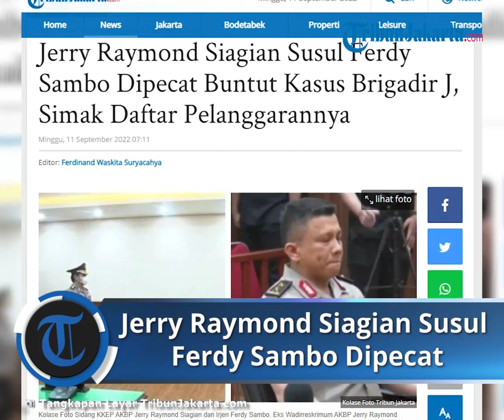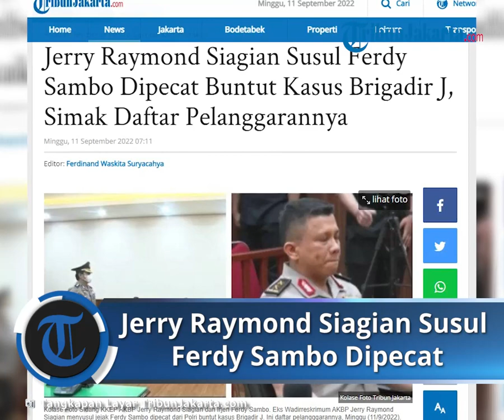Kena PTDH Lantaran Terlibat Kasus Brigadir J, Jerry Raymond Siagian Susul Ferdy Sambo Dipecat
TRIBUN-VIDEO.COM - Eks Wakil Direktur Reserse Kriminal Umum Polda Metro Jaya AKBP Jerry Raymond Siagian menyusul jejak Irjen Ferdy Sambo dipecat dari anggota Kepolisian.

Hal itu diketahui dari putusan yang dijatuhkan sidang Komisi Kode Etik Polri (KKEP).